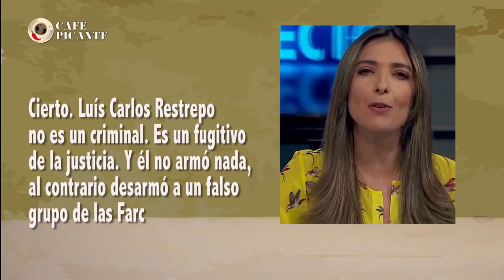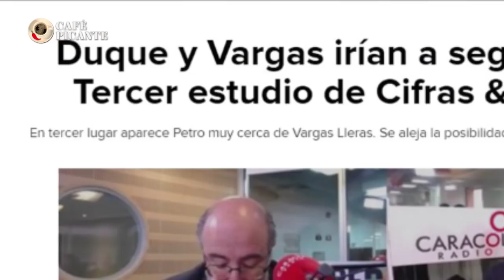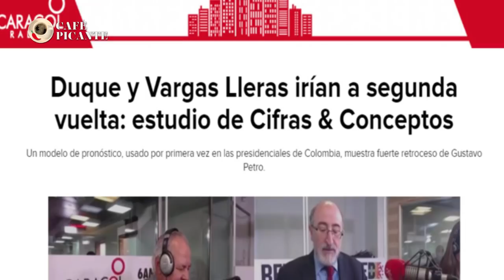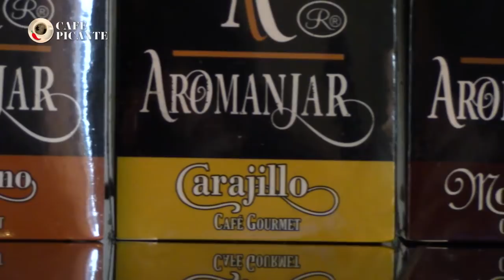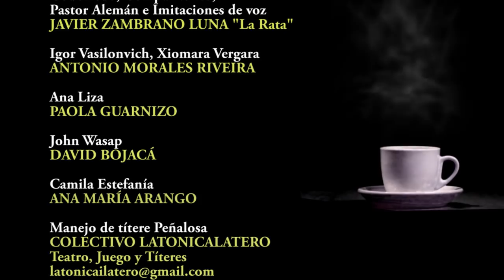JURASSIC DUQUE, EL CIRCO DE LOS DINOSAURIOS - CAFÉ PICANTE # 84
* Chuzamos a José Obdulio, Londoño, Ordoñez, J.J. Rendón, Uribe y Duque en el consejo asesor de la campaña de la extrema derecha.
* Tenemos la parodia del objetivísimo y súper neutral detector de mentiras a los candidatos en La Silla Vacía.
* Café Picante acompañó al alcalde Enrique Peñalosa a revisar la tala de árboles en el parque el Virrey en Bogotá.
* Y más temas de interés con nuestros singulares analistas, con la dirección de Antonio Morales Riveira.

APÓYANOS;

Donaciones Cuenta de Ahorros Bancolombia # 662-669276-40
PRODUCCIONES CAFE PICANTE SAS NIT# 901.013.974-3